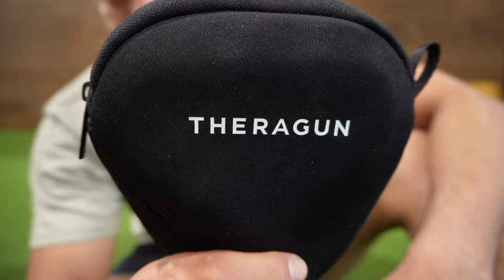OLYMPIC WEIGHTLIFTING ASMR | Cinematic Training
//SERVICES I USE:
○ Where I find my music - ♪ Sunset (Prod. by Lukrembo)